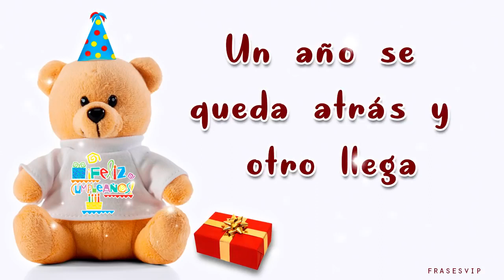❤️ ODPA ➤➤ "FELIZ CUMPLEAÑOS NENA" ❤️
"La vida suele darnos lecciones muy duras, la Palabra de Dios nos enseña lecciones muy sabias. Nosotros escogemos el método!"